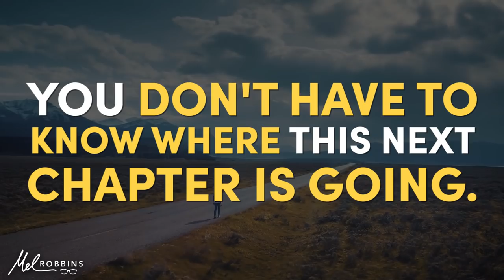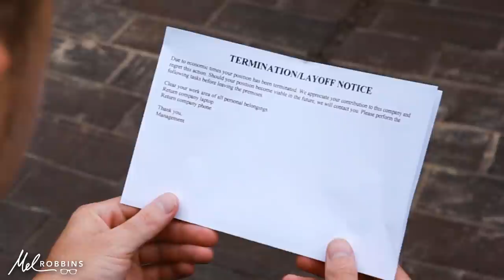It's not too late. You're just scared. Watch this. | Mel Robbins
The beauty of life is that at any moment you can start writing the next chapter of your life.

Now is the perfect time.

All you need is a blank page to author your dreams. If you need a pen, you can use mine. ❤️